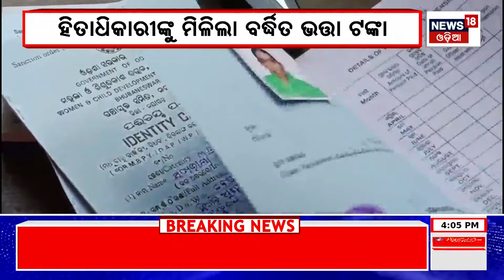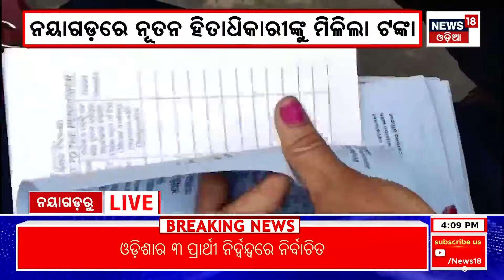CM Naveen Patnaik News: ଆଜି ଖାତାକୁ ଆସିଲା ଟଙ୍କା | V K Pandian | Cabinet Decision News | Odia News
distribution of Rs 1,000 livelihood assistance to 95.90 lakh PDS beneficiary families, state Food Supplies and Consumer Welfare Minister Atanu Sabyasachi Nayak told reporters after the cabinet meeting
Big decision taken in Odisha Cabinet, Odisha Govt introduced many new schemes